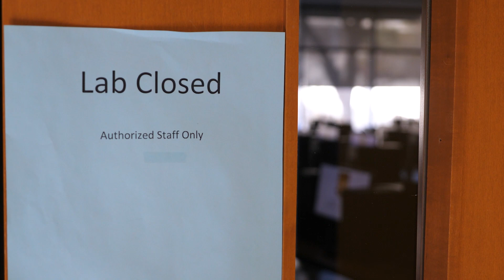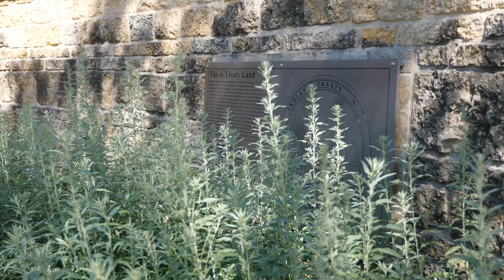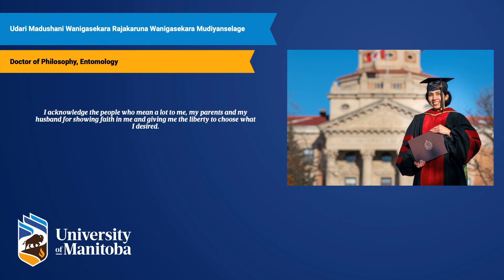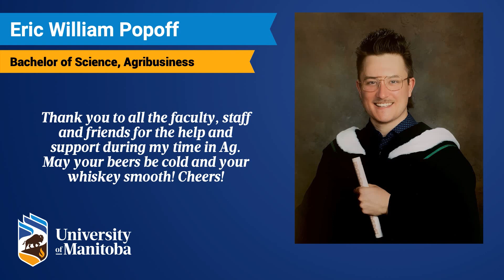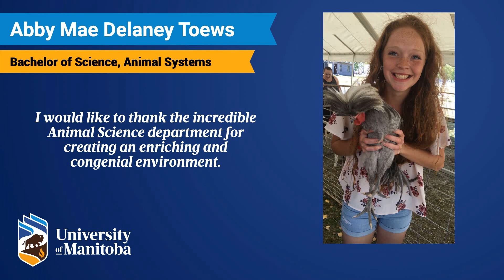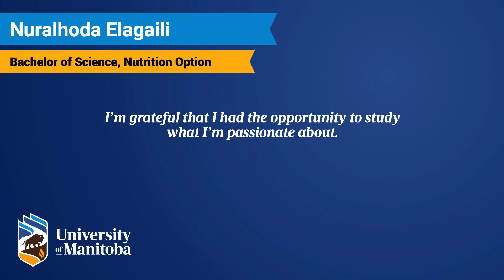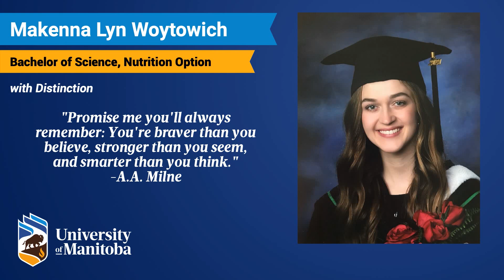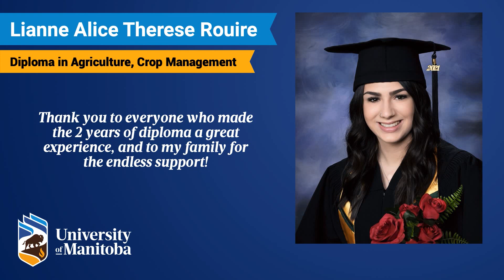2021 UM Spring Convocation - Faculty of Agricultural & Food Sciences - School of Agriculture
2021 UM Spring Convocation  10:00am - Faculty of Agricultural & Food Sciences - School of Agriculture